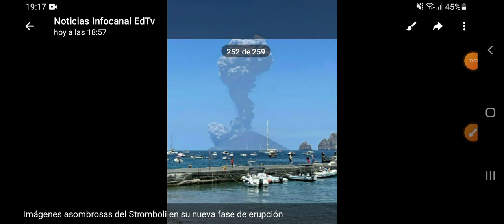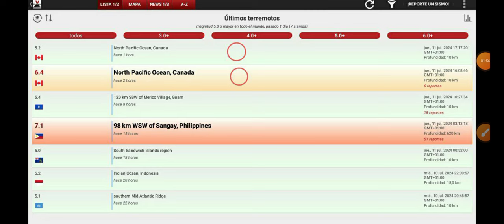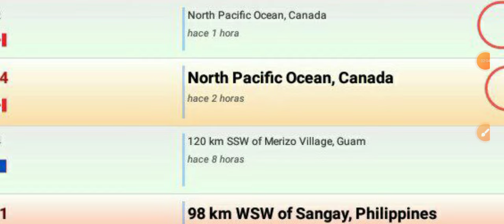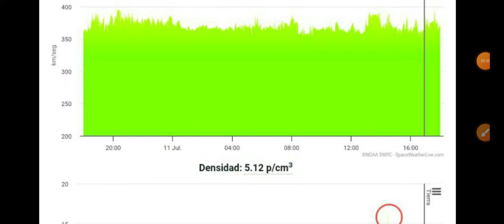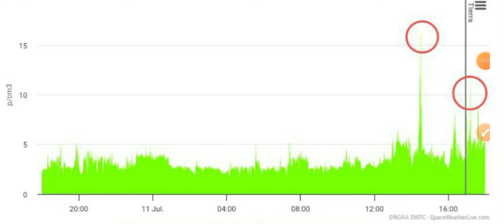FLASH TERREMOTO ❗ M6.6 CANADA ES UNA RESPUESTA ANTIPODAL DEL TERREMOTO M6.6 DE SUDÁFRICA DE AYER